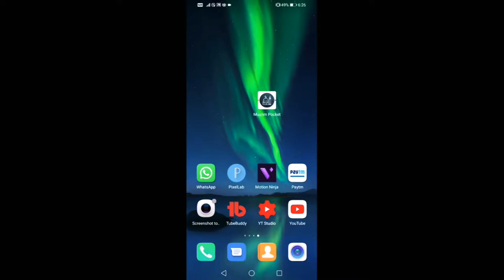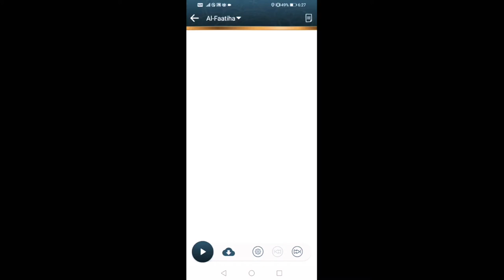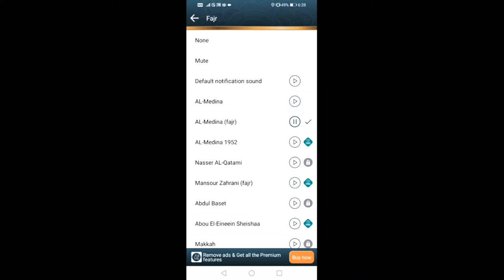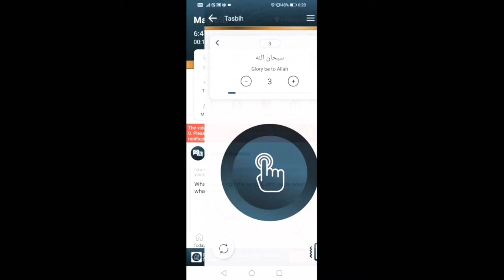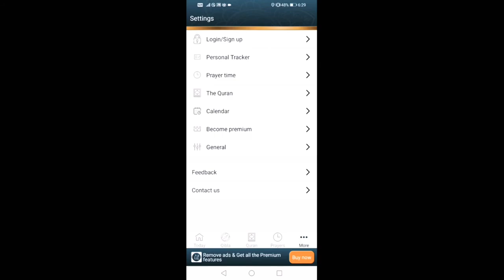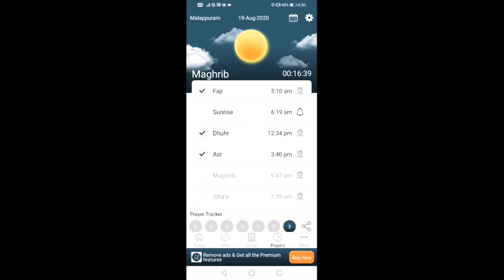Best Quran reading app in play store in malayalam,prayer time find app, qibla finder app,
best app for muslims
1. quran reading
2.qibla finding
3.different duaa
4.islamic calendar
5.prayer time view